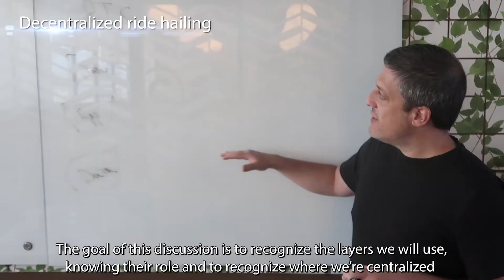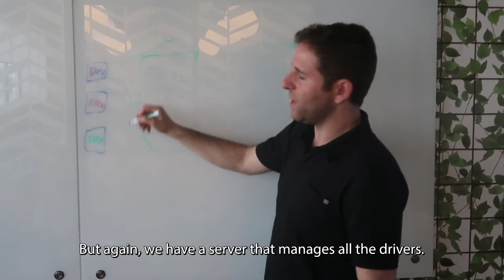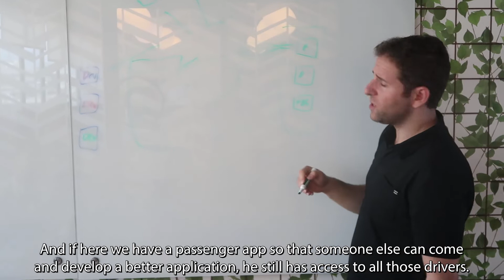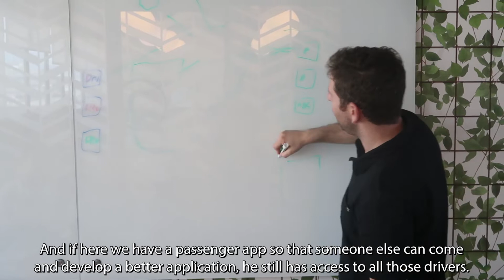WeeklyDAV Sep 03 09 2018 - Decentralizing ride hailing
00:32 - Intro
01:03 - Decentralized ride hailing meeting
01:46 - Decentralized server technical overview
02:54 - Ride hailing app demo and features
03:06 - The features
03:41 - Summarize